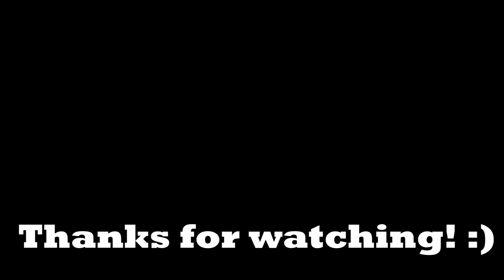Escape The Night Season 5 in Among Us!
IN TODAYS VIDEO, WATCH AS JOEY CREATES ESCAPE THE NIGHT SEASON 5 IN AMONG US!